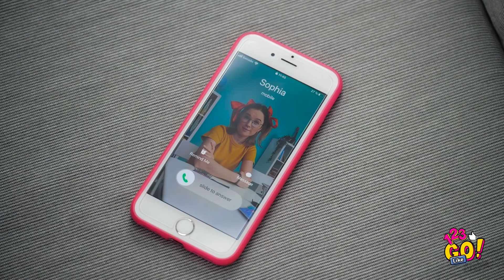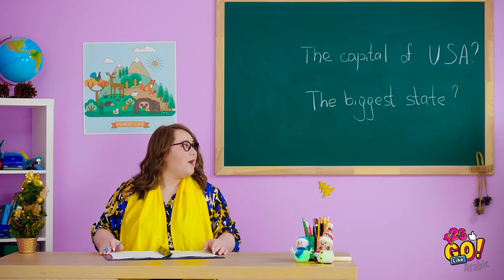لنحتفل بالسنة الجديدة! || مقالب وخدع طريفة بمناسبة الكريسماس ورأس السنة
العام الجديد يقترب بخطى سريعة!

لقد حان وقت تقديم الهدايا وقضاء وقت ممتع مع أفراد الأسرة والأصدقاء.

 لكن ماذا عن ممازحة أحبائنا ببعض المقالب وإضافة أجواء مرحة بمناسبة العام الجديد؟!

 تعلموا معنا طريقة تنفيذ المقالب الطريفة بالأصدقاء وأفراد الأسرة!